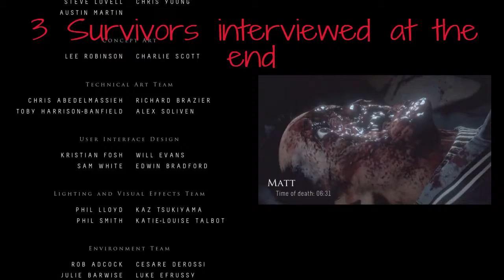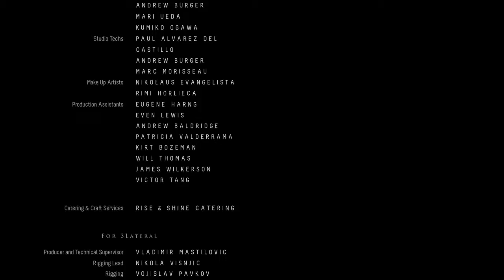Until Dawn Final Part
Gameplay of my players destiny.